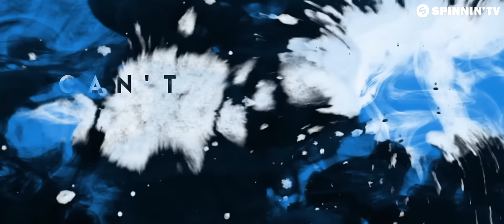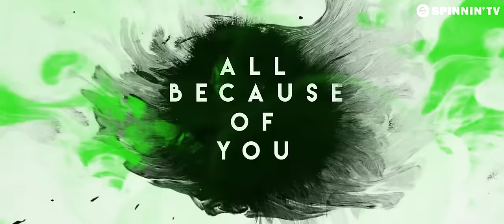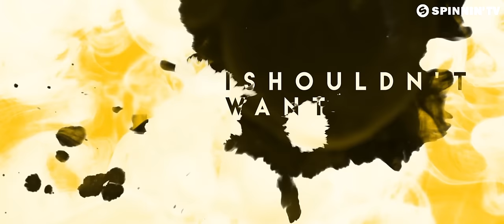Gramercy ft. Penguin Prison - Unbelievable Love (Official Lyric Video)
Like this track? Download on Beatport or add it to your favourite Spotify/Apple Music playlist by clicking

Show some Unbelievable Love to Gramercy and Penguin Prison for dropping this one! It is a house gem that is highly addictive and works great for the mind. The delightful vibe of this record is a true bliss and it brings more energy once the vocals are kicking in. Followed by a pulsing drop with uplifting piano chords and deep basslines. Fantastic tune!